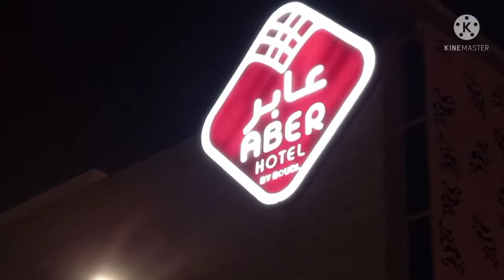namili kami sa mura lang halaga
nàmili kami ng gabi na